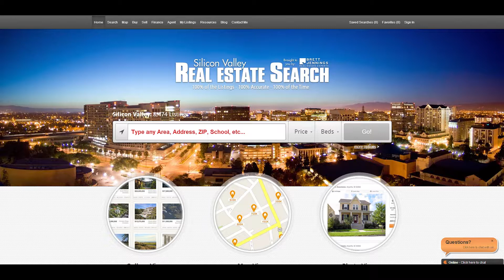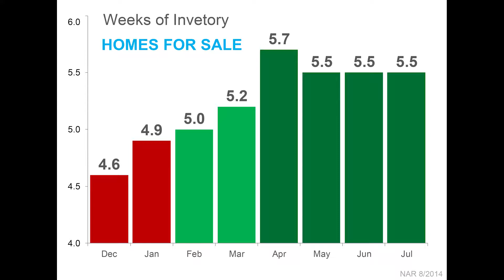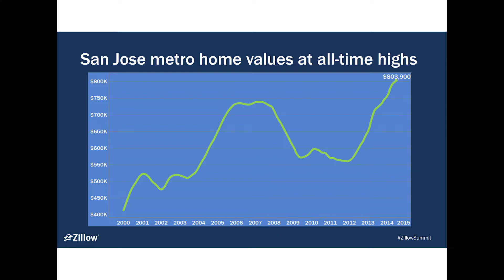Los Gatos Real Estate Agent: What does a hot market in Silicon Valley mean for you?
- The next 90 days are crucial if you are looking to buy or sell a home in the Silicon Valley area. Home prices are at all-time highs and there are a lot of homes on the market. There are a lot of opportunities out there for buyers and sellers to make something happen. To learn why current trends may make now the time to act, watch our latest video!

Selling Your Los Gatos Home? See Your Home Value Instantly

Buying a Los Gatos Home? Search All Homes on MLS

Brett Jennings
Keller Williams Bay Area Estates - Brett Jennings Real Estate Experts
BRE #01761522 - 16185 Los Gatos Blvd Suite #205